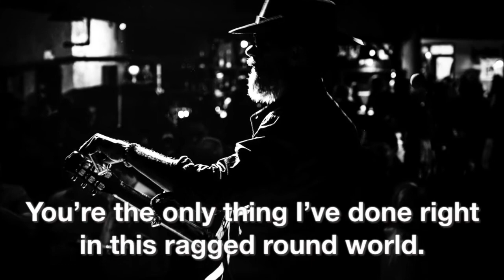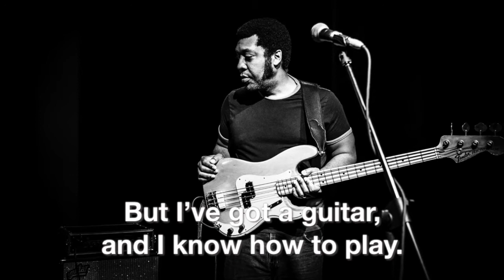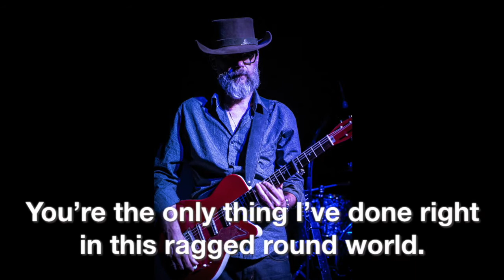Delta Moon - Rock and Roll Girl (Lyric Video)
From the album "Cabbagetown", released March 17, 2017
Photographs by Vincenzo Tropepe
ROCK AND ROLL GIRL

By Tom Gray
(Gray Matter Publishing BMI)

Mom and Dad were both born on the farm.
I was born in the city, but we didn't stay long.
Moving town to town, I was just a kid,
Tried to fit in but I never really did.

So I joined a rock and roll band,
Seen the world through a haze of one-night stands.
And you, my rock and roll girl,
You're the only thing I've done right in this ragged, round world.

I tried working five days a week,
Sit home in the evening and watch TV,
Eating hamburgers from a paper sack.
The time I sold I'll never get back.

It's a ragged, round world. You can't force it straight.
A simple lie will only complicate.
I don't always know the right thing to say,
But I've got a guitar and I know how to play.

Yeah, you, my rock and roll girl,
credits
from Cabbagetown, released March 17, 2017
Tom Gray: Vocal, guitar
Mark Johnson: Lap steel guitar, mandoguitar
Franher Joseph: Bass
Marlon Patton: Drums
Kyshona Armstrong: Backing vocal
Susannah Masarie: Backing vocal